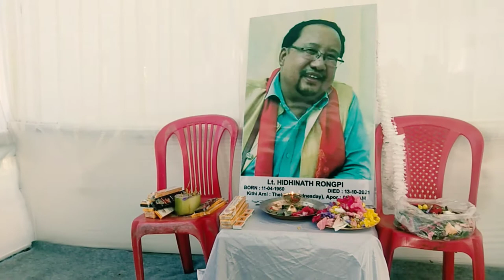Pini Kt. Hiddhinath Rongpi aphan an kepachorap arni//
Pini Kt Hiddhinath rongpi aphan an kepachorap arni. hanjanglangso catering group Atum sai kachirap Dun.. kardom